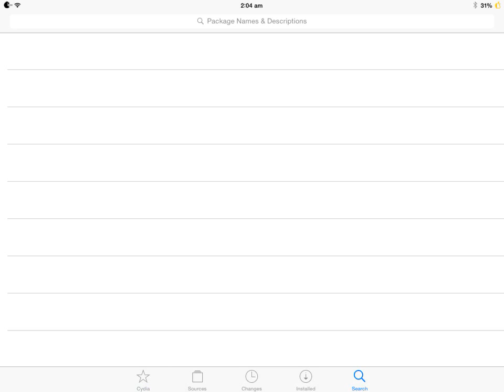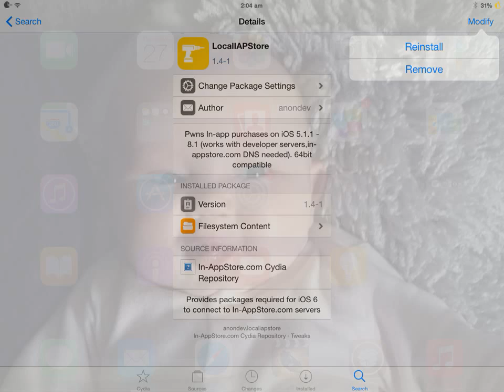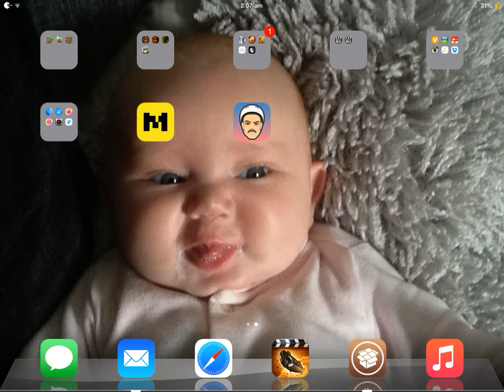How to get free in app purchases ios